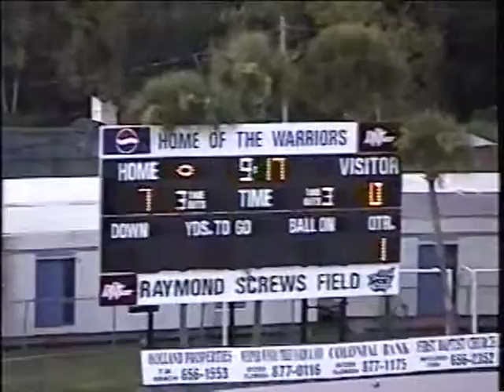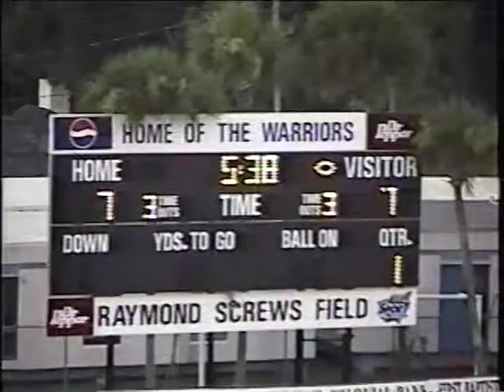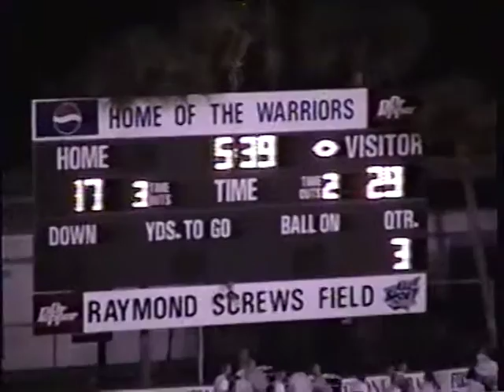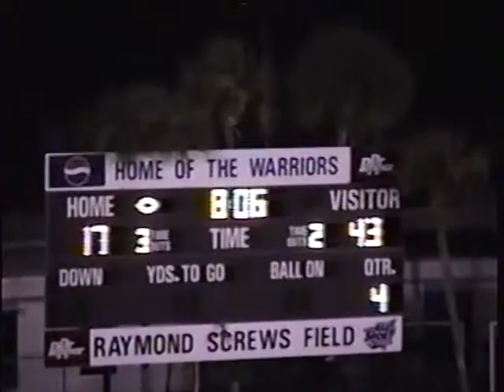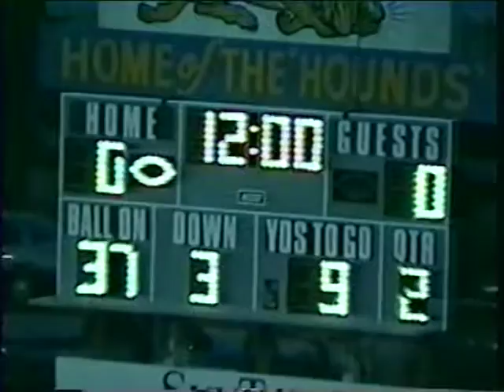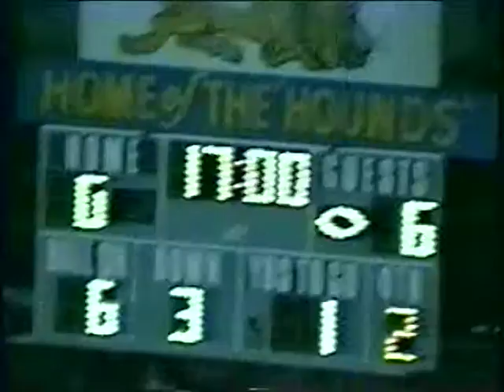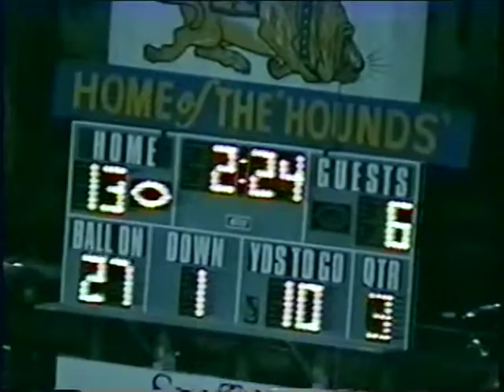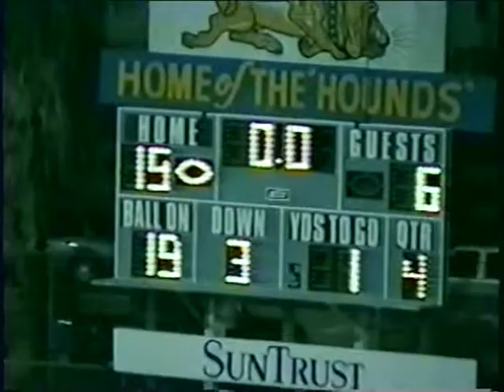auburndale v west orange and frostproof 1998